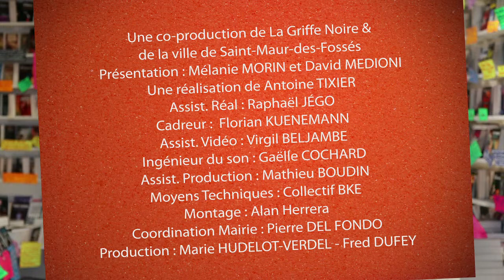Tempus : La petite collection de la grande Histoire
A Saint maur en poche 2013, Gérard Collard reçoit Benoît Yvert, directeur de la collection Tempus et Jean Christophe Buisson, auteur, pour nous parler de cette collection poche qui nous permet de découvrir l'Histoire de manière tout à fait accessible, par son prix et son écriture.